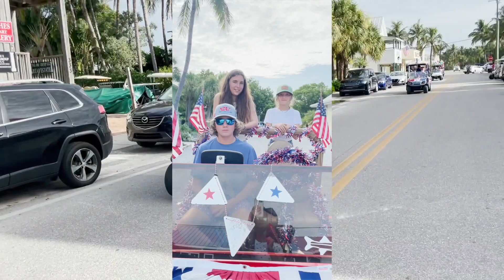2021 Boca Grande Independence Parade HD 1080p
An annual celebration of Independence Day. This year's parade featured approximately 128 golf carts.